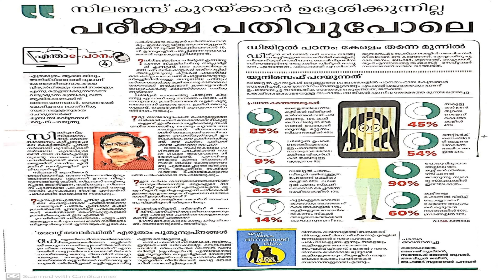പരീക്ഷ,സിലബസ്,ഗ്രേസ് മാര്‍ക്ക്,കലോത്സവം വിദ്യാഭ്യാസമന്ത്രിയുടെ അറിയിപ്പ്|school reopening kerala2020